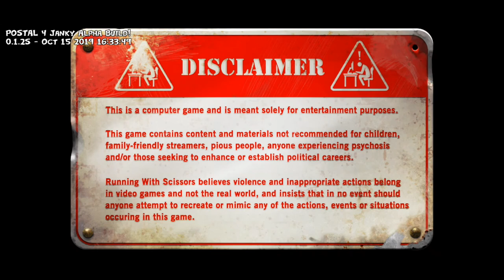POSTAL 4 - No Regerts - The first ten minutes of gameplay [PC]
Check how it looks  new Postal 4  ,
POSTAL 4: No Regerts (2019) is a satirical and outrageous comedic open world first person shooter and the long-awaited true sequel to what’s been fondly dubbed as "The Worst Game Ever™", POSTAL 2!

SYSTEM REQUIREMENTS
MINIMUM:
OS: Windows 10, may work on 7 and 8 but not tested because we were weak and have succumbed to a Windows 10 future
Processor: 3.0 GHz quad core processor (60fps not guaranteed, also the game might melt your CPU)
Graphics: DirectX11 compatible graphics card w/ dedicated 3GB RAM... will hopefully do the job? Might work on lower, YMMV
Network: Broadband Internet connection
Storage: 8 GB available space
Sound Card: Does anyone use these now?
Additional Notes: Above specs are for the Early access build, they'll get lower.
RECOMMENDED:
OS: Windows 10
Processor: 4.0 GHz quad core processor
Memory: 8 GB RAM
Graphics: DirectX11 compatible graphics card w/ dedicated 6GB RAM
Storage: 16 GB available space